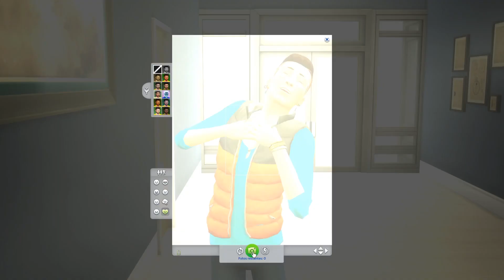The Sims 4: Vida Universitária - Encontro com Henrique - Ep.13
Nesse episódio, Rose e Henrique saem juntos pra comemorar o Dia do Amor.